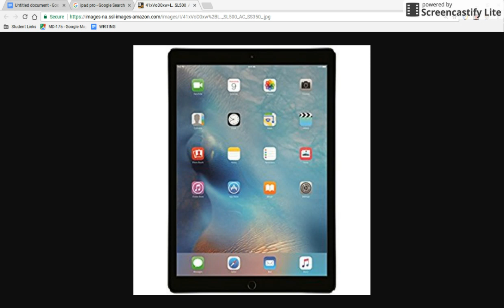The TRUE future of our channel